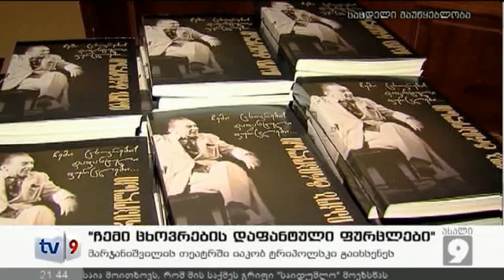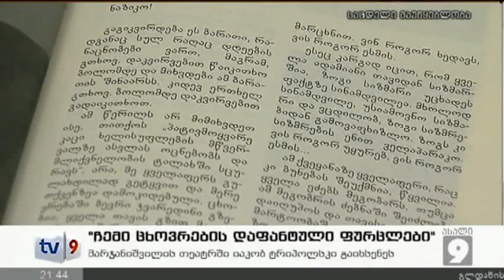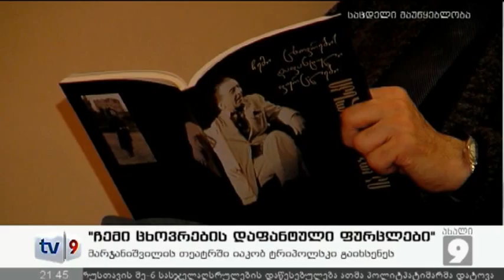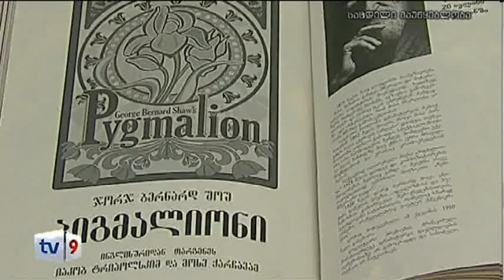ახალი 9 | 13.01.13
დაახლოებით ორი საათის წინ ავტოავარია მოხდა ქუთაისი ბაღდათის გზაზე. ქუთაისიდან მომავალი სამგზავრო მიკროავტობუსი საპირისპირო მიმართულებით მოძრავ მსუბუქ ავტომანქანას შეეჯახა.
პოლიტპატიმრები ძველით ახალ წელს საკუთარ ოჯახებში შეხვდებიან.
პოლიტპატიმრის სტატუსით დატოვა სასჯელაღსრულების დაწესებულება ფეხბურთელმა გიორგი დემეტრაძემ, რომელმაც ციხეში ორწელიწადნახევარი გაატარა.
პოლიტპატიმრები გაათავისუფლეს ბათუმის ნომერ მესამე საპყრობილედან.